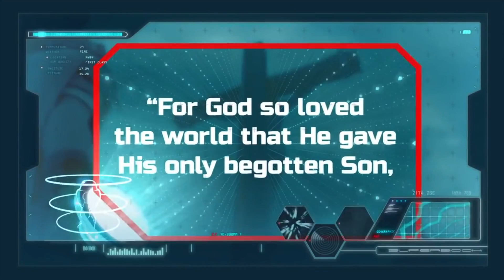Elementary KidLife Service July 5th- Joseph "Faithful in Every Moment"